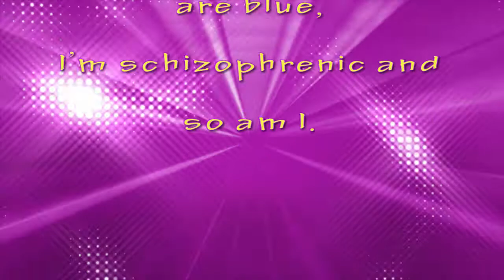How much does KEEMI make on YouTube 2017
How much money does KEEMI earn on YouTube and how much income does KEEMI make per month in actual dollar amounts. I will analyzed KEEMI YouTube Income in detail and tell you the truth behind KEEMI Success on YouTube and why KEEMI rakes in the amount of money she does on her YouTube channel.